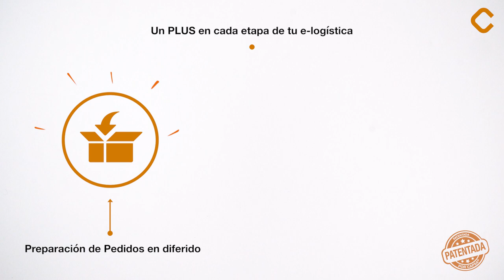👌 capsa 2in1® Ez-Plus - Las cajas ecommerce más completas del mercado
Tener presencia on-line es una necesidad que poco a poco se ha ido trasladando a los negocios ecommerce. Por este motivo, hemos creado la solución más completa en cajas ecommerce, denominada Capsa2in1® eZ-Plus.

👉 Esta caja te facilitará el envío, almacenaje y la devolución de los pedidos de tu tienda on-line.

👉👉 Pásate a nuestras cajas ecommerce capsa 2in1® Ez-Plus